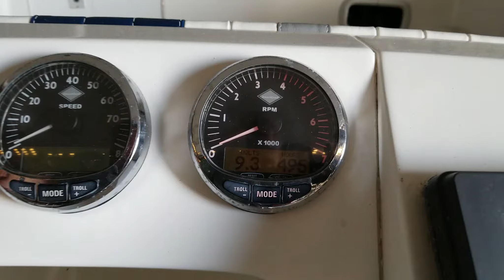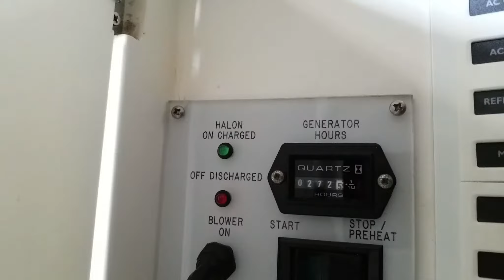348 intrepid 2001 for sale Gary